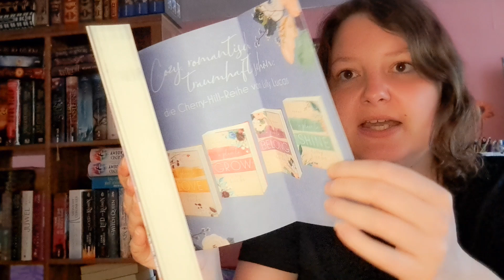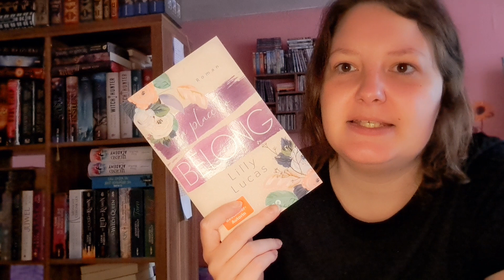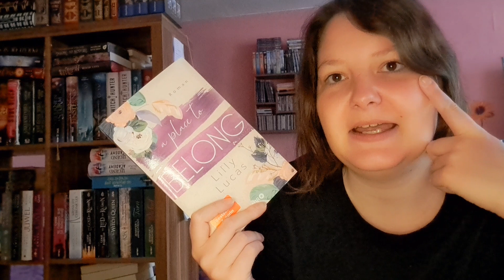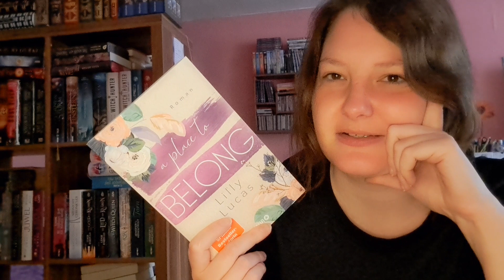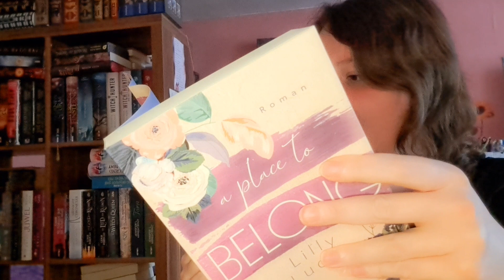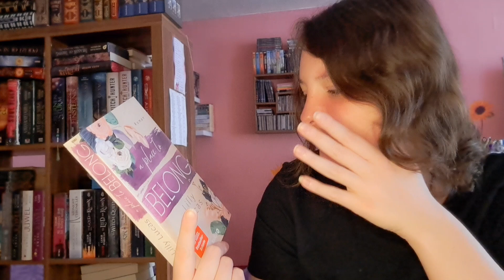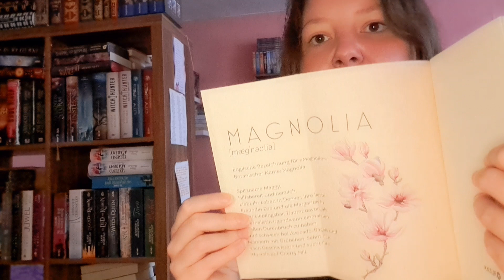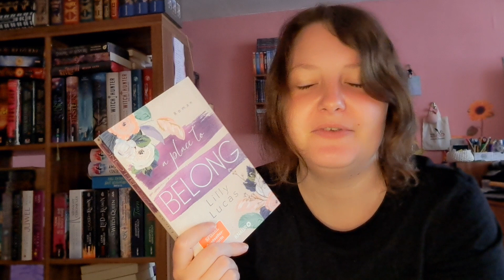A Place to Belong Band 3